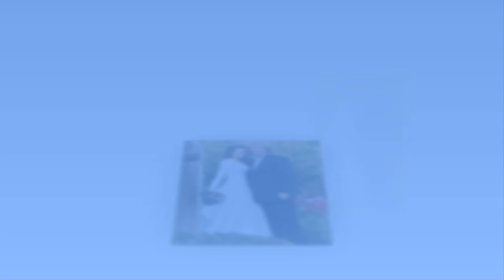FINALLY Kody's & Robyn Brown| ANOTHER DIVORCE? In Kody New Marriagen Happy| Sister Wives| TLC